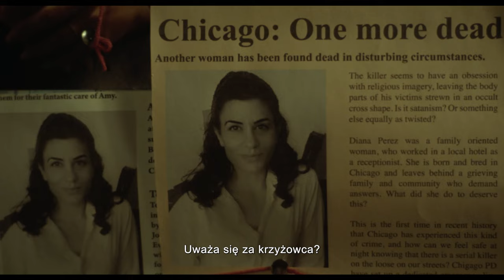Tropem mordercy - zwiastun | film na Cineman.pl